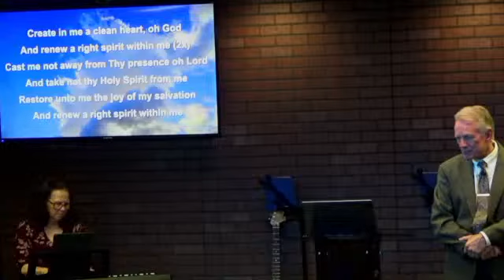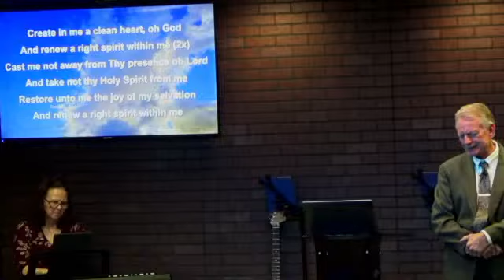Pastor Rick Buchholz "Super-Spiritual" 5/2/24